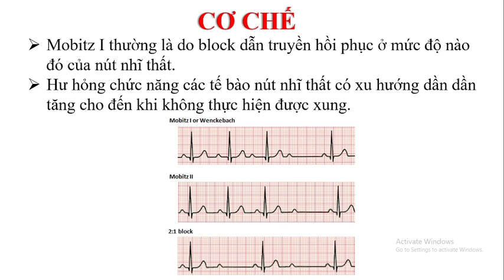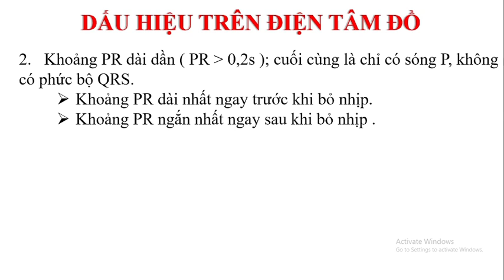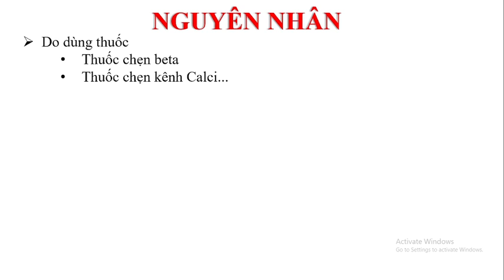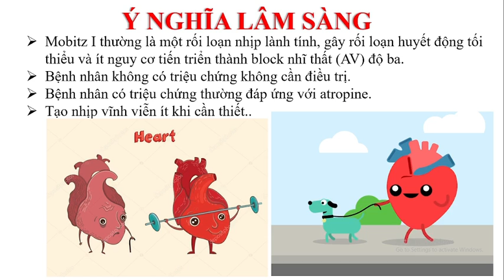7-8-2021, Quang Phúc, Y46, trình bày loạn nhịp tim Mobit I.